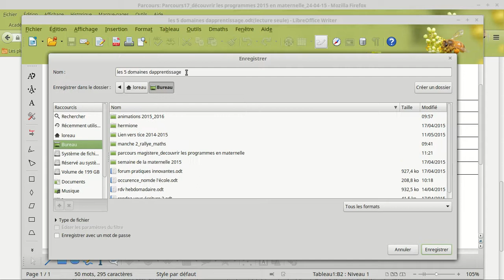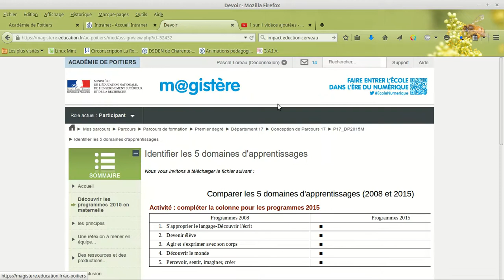telecharger une activité